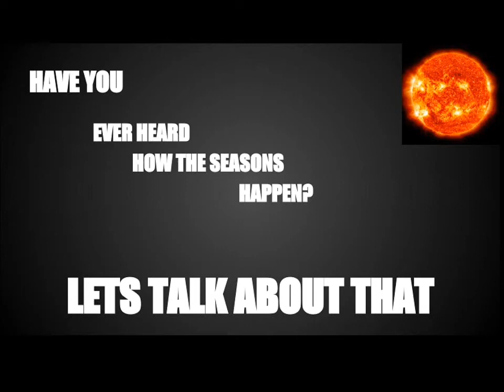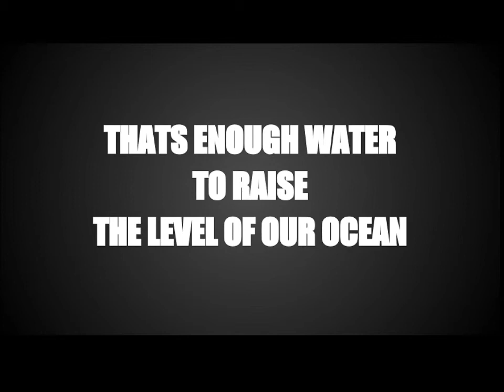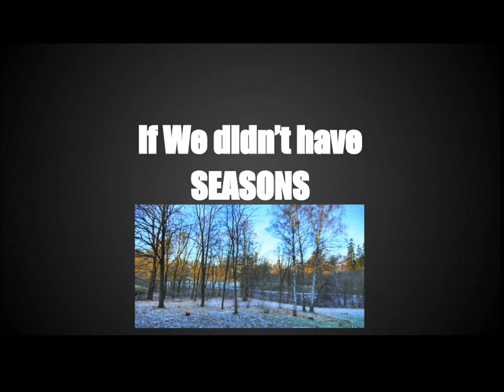Seasons on Earth caused by the Earth's Tilt on it's Axis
Seasons on Earth caused by the Earth's Tilt on it's Axis.  An informational video explaining the affects of the tilt of the Earth on weather and global conditions. Austintown Middle School STEM